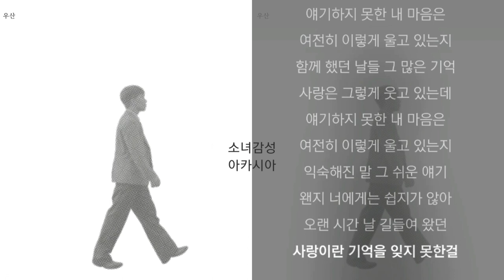이찬혁비디오 - 쉬운 얘기 (Vocal. 이수현, 장기하)